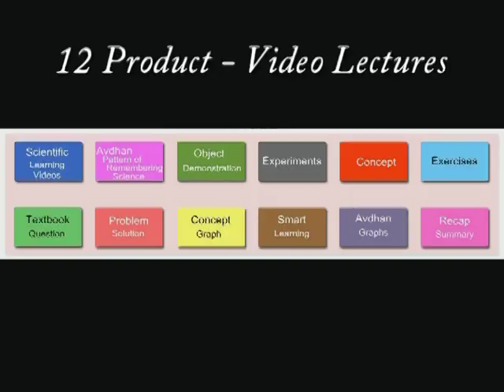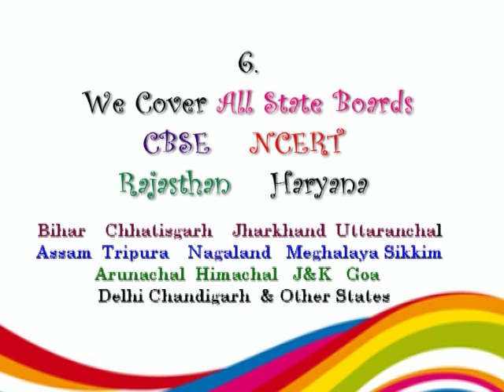Avdhan Mind Power Pvt. Ltd. TV Ad Commercial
This is quick 2 min video to describe why Student must choose Avdhan Mind Power for scientific learning Avdhan. Remember and recall all information learnt at one go with Avdhan Science which develops content based on Human Brain functioning and Ancient science.
C-354 Vaishali Nagar, Jaipur 302021 Rajasthan